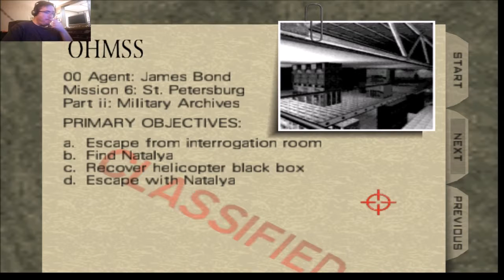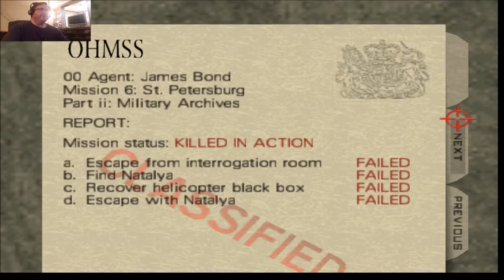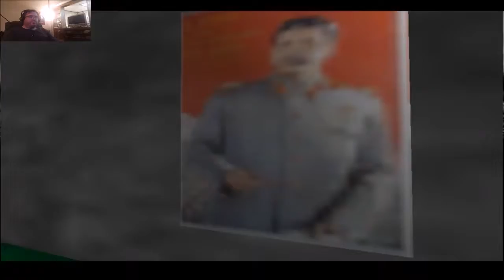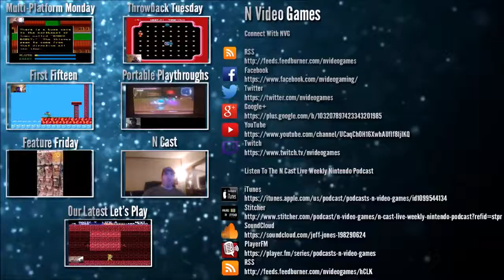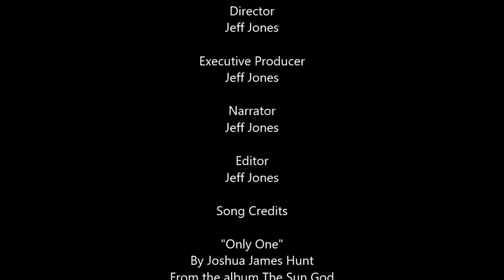Let’s Play GoldenEye 007 Episode 17 – Archives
Ready for more Bond? Then check out our GoldenEye 007 Live Stream and Let’s Play. This episode is our GoldenEye 007 Live Stream and Let’s Play Episode 17 - Archives. We're moving on to yet another level on 00 Agent Mode. Will I have success like last time or will failure come back for Bond? Find out above.

Intro Music

Intro music for our YouTube videos is from the song Only One by Joshua James Hunt from his album The Sun God, available at Free Music Archive with a Creative Commons attribution license.

Outro Music